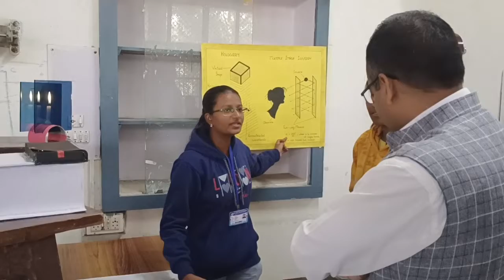Light phenomenon in Science Exhibition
अनिल सर ने बारीकी से देखा यह मॉडल